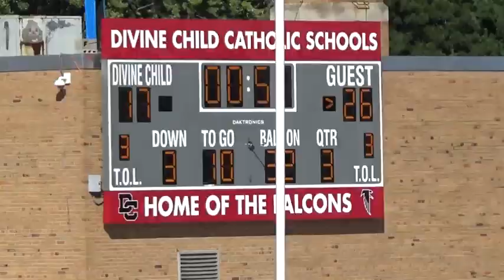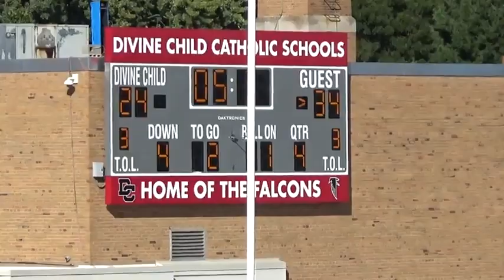Detroit Loyola vs. Dearborn Divine Child Football 2016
Game was played on September 24, 2016. Loyola won the game 34-24.